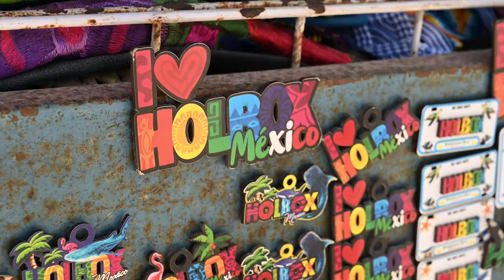🌴😍ISLA HOLBOX - Le PARADIS existe au Mexique !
Quels sont les attraits de ISLA HOLBOX ? Nous avons découvert un endroit sublime, une île paradisiaque où détente et magie se côtoient allègrement. Située au Nord du Yucatan, au Mexique, l'île de Holbox nous séduit par son aspect sauvage, son atmosphère décontractée, le décor boho chic et le Street Art qui enjolive nos balades.

Bref, c'est une ambiance tout à fait délectable. Si vous cherchez des vacances pour décrocher et oublier le train train quotidien, c'est la destination qu'il te faut.

❤ Anne & Eric

N'oublie pas de nous laisser un petit mot 💬, on aime te lire.

🔷 SOUTENEZ NOTRE CHAÎNE :

🙏 Montrez votre soutien avec un Super Merci $ 👆 🥰

➽ Vous cherchez de la musique 🎶 pour vos vidéos (30 jrs gratuit)

Derrière Curieux Nomades se cache un couple (Anne & Eric) passionné de micro voyages, d'escapade et de découvertes diverses. Par l'entremise de vlogs, nous te livrons nos coups de cœur, à l’affût de lieux à visiter, de destinations de choix, de restos sympas, d’activités en amoureux et des fous rires. Bref tout pour te divertir !

🔷 RESTONS CONNECTÉ !